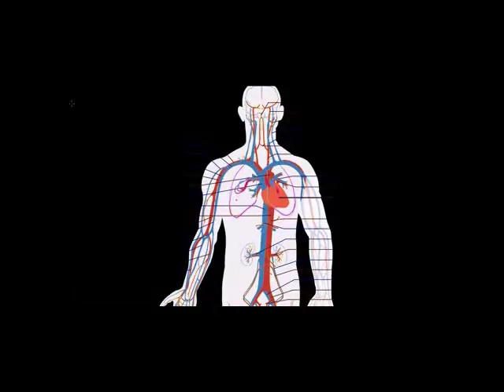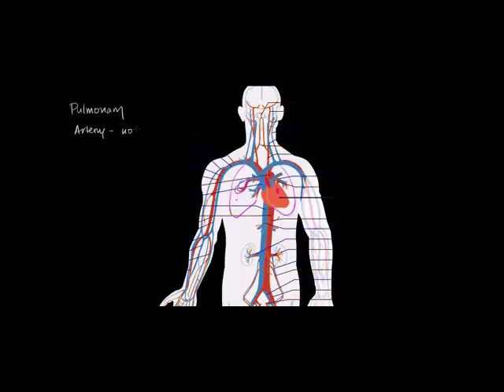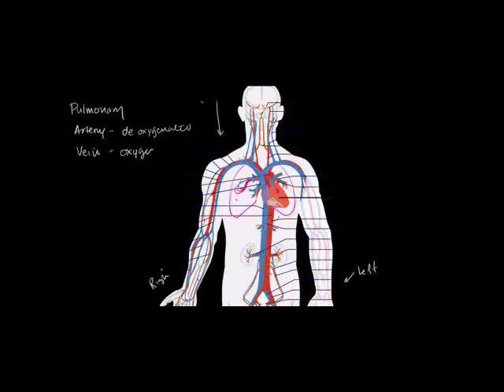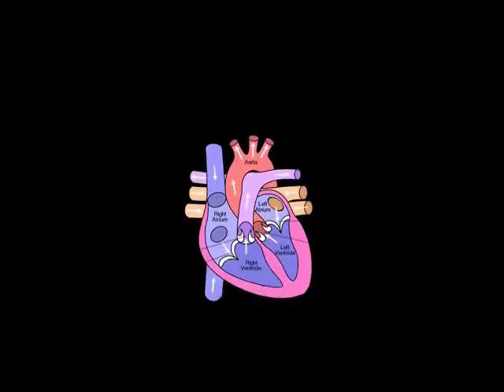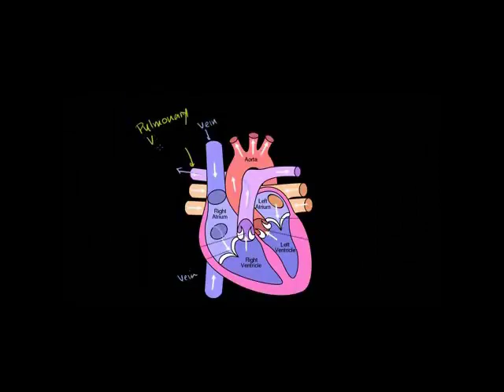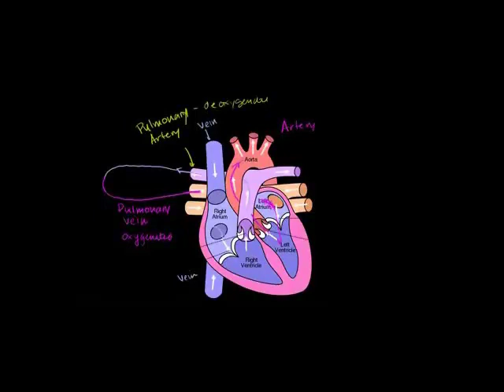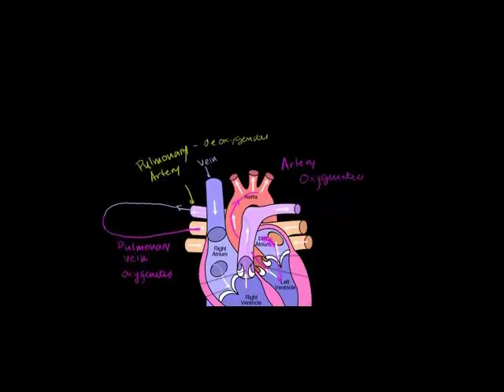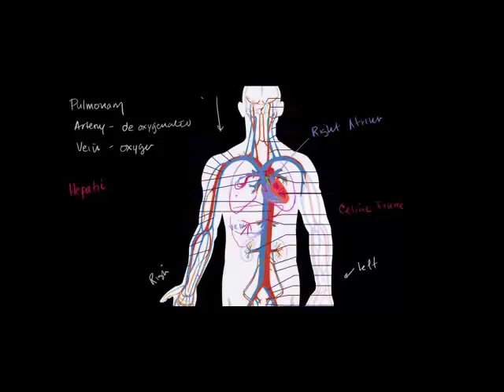Mzunguko wa Damu na Moyo - Circulatory System and the Heart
Introduction to the circulatory system and the heart